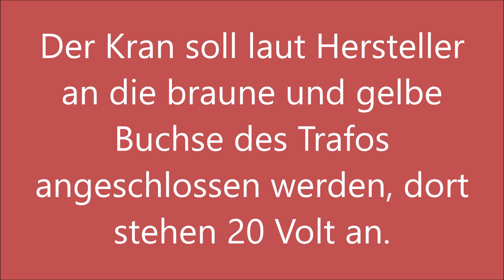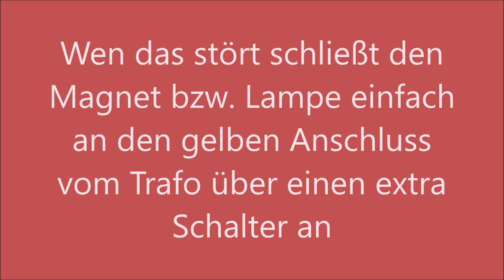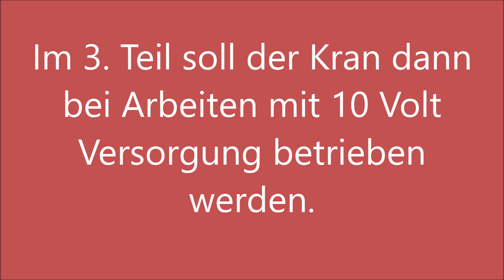Märklin 7051 leiser und besser machen Teil 2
Hallo,
heute nun die Auflösung wie man einen Märklin Kran 7051 leiser machen kann und damit ganz nebenbei noch viel mehr Spielmöglichkeiten hat.
Der Kran muss nicht verändert werden und bleibt somit ein Original.
Viel Freude beim Zuschauen wünscht die :
Modell Bahn Agenda
Nochmal einen extra Dank an "Modellbahn_H0" der mich auf die Idee gebracht hat:
Hier sein Video: